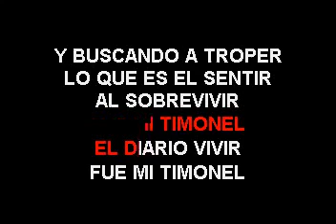ANDRES JIMENEZ HERIDO DE MUERTE KARAOKE